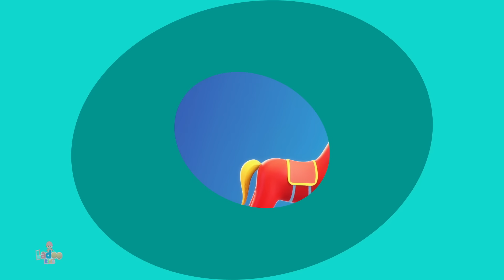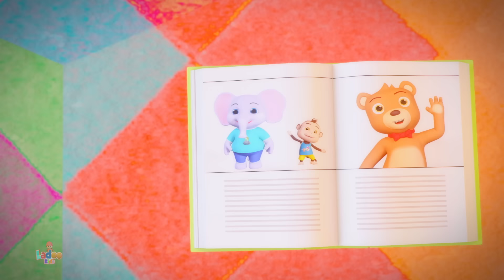Hathi Ki Bus Chale Gol Gol, बस चले गोल गोल, Rhymes in Hindi and Preschool Videos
(Hathi Ki Bus Chale Gol Gol)Kids! Come sing along to tunes of the most popular Hindi nursery rhymes and songs. Hope you will enjoy watching these animated videos as much we enjoyed making it for you.